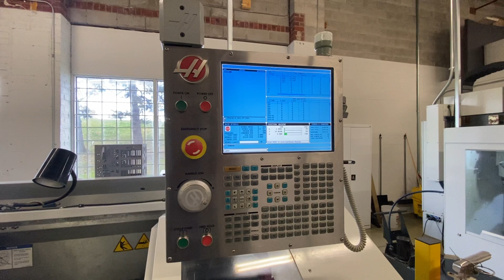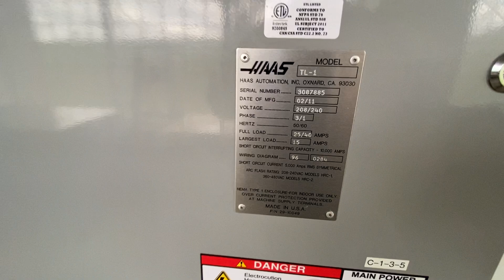2011 HAAS TL-1 CNC TOOLROOM LATHE (PART 1 OF 2)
2011 HAAS TL-1 CNC TOOLROOM LATHE, S/N 3087885, ENCLOSURE, CHUCK GUARD, AIR HOSE BLOW GUN, COOLANT PUMP KIT, INCH, INTUITIVE PROGRAMMING SYSTEM, MACRO OPTION, 8" 3-JAW CHUCK, SPINDLE ORIENTATION, TT4 - 4 STATION TOOL TURRET

This machine is available for purchase through an online auction.